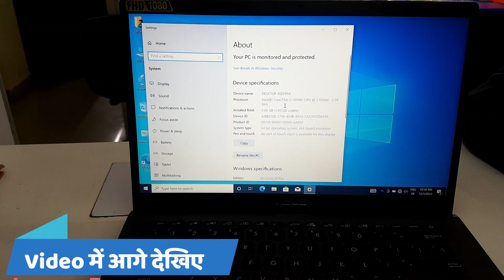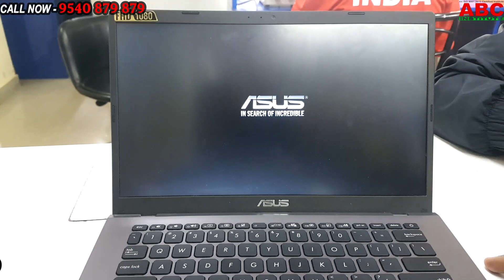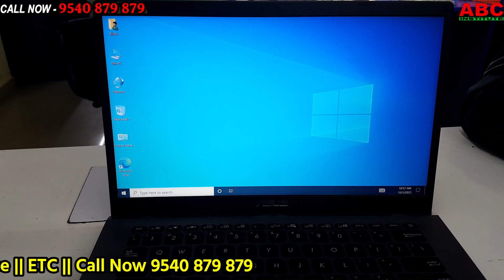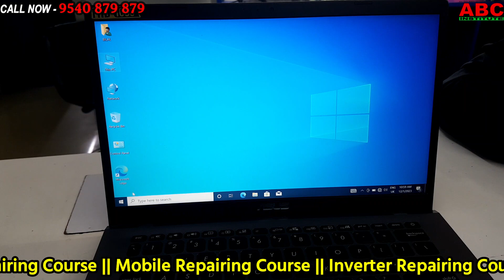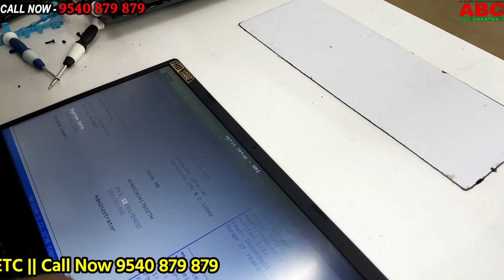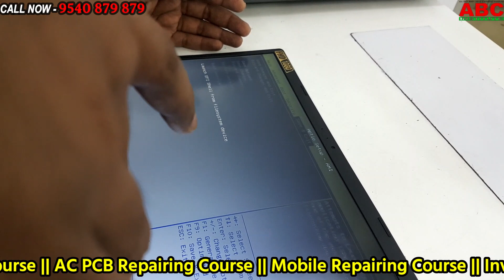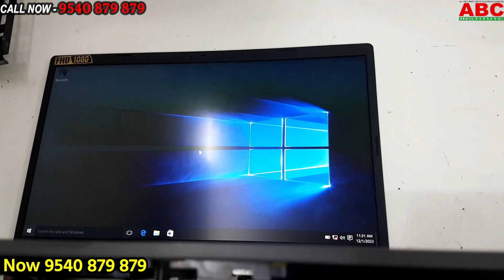Laptop Slow चल रहा हो तो उसे कैसे Fast करे 100% Solution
इस Video में हमने आपको Laptop Slow चल रहा हो तो उसे कैसे Fast करे बताया है ऐसे ही और Informative Videos के लिए हमारे Channel को Like, Share, Subscribe जरूर करे

सिखने के लिए Call करे - 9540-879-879